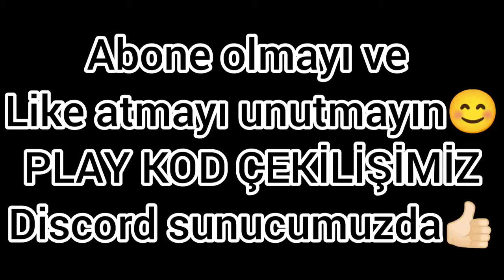Karakterlerin Türkçe'ye benzer sesleri.Part 2 😎